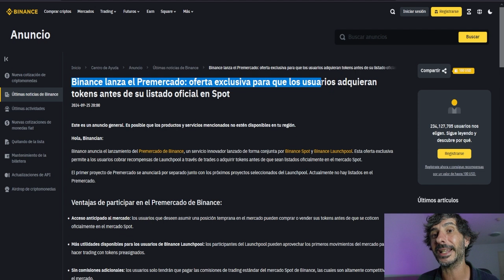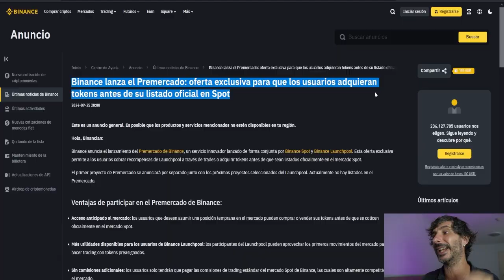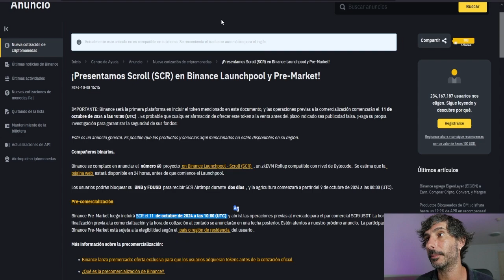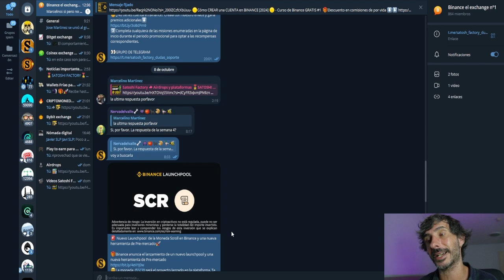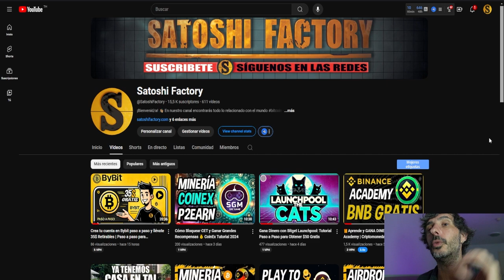🚀 Gana Tokens GRATIS en Binance con el Launchpool de Scroll (SCR)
🔥 ¡No te pierdas el nuevo Launchpool de Binance con el token SCR de Scroll! Gana tokens gratis bloqueando BNB o FDUSD, y véndelos en el premercado antes de su lanzamiento. Con solo un 19% de suministro inicial, el precio podría superar 1$ fácilmente.
🚀¿No tienes cuenta en Binance? Créala con nuestro enlace y gana premios adicionales⬇️

00:00 - Introducción al Launchpool de Binance para ganar Scroll gratis
00:30 - ¿Qué es la criptomoneda Scroll y su relación con Ethereum?
01:00 - Cómo participar en el Launchpool de Binance
01:49 - Pools disponibles: BNB y restricciones en Europa
02:16 - Ganancias dobles: Staking de BNB y Launchpool
03:10 - Airdrop de Scroll y premercado en Binance